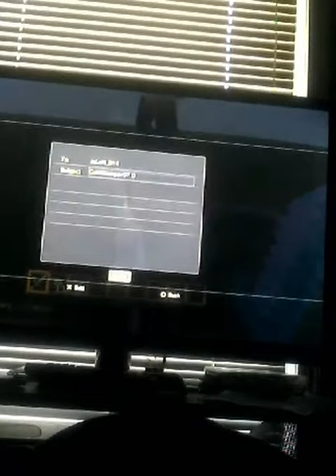Mincraft building a city Ep.1 W/Friends